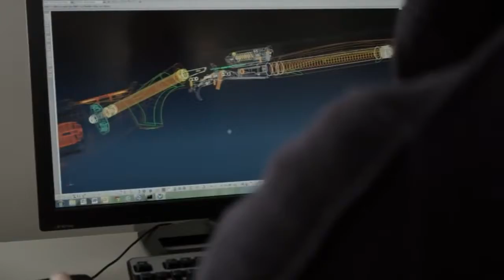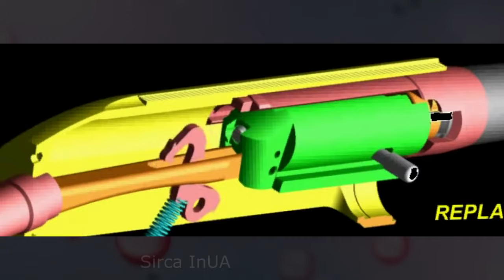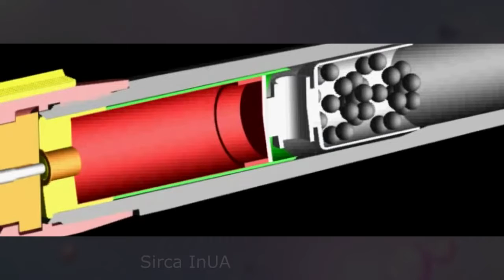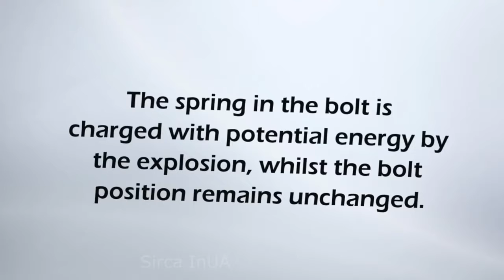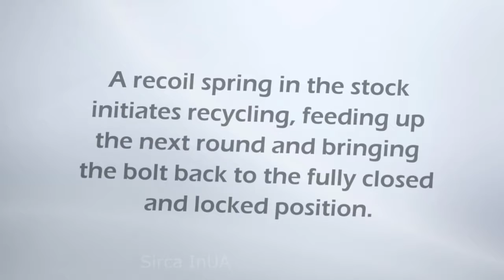Benelli best of shotguns on the world!